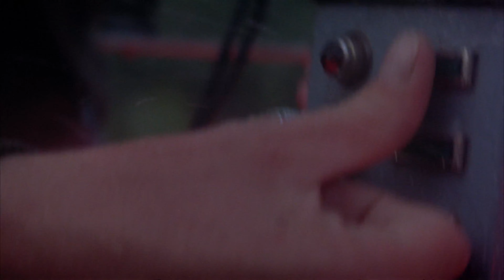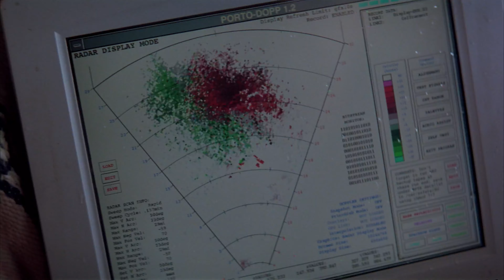Bill & Jo Test The "Dorothy" Weather Machine | Twister (1996) | All Action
Jo (Helen Hunt), Bill Harding (Bill Paxton) & the team of storm chasers head out into an F3 tornado in order to test the "Dorothy" weather sensor machine but with the storm growing more unpredictable by the second, the team are forced to retreat which leads to the weather machine's destruction.

What Is Twister (1996) About?
Jo Harding is a meteorologist on the brink of divorce from her husband, Bill. Before separating, they team up to develop a weather alert system by putting themselves in the paths of violent tornadoes.